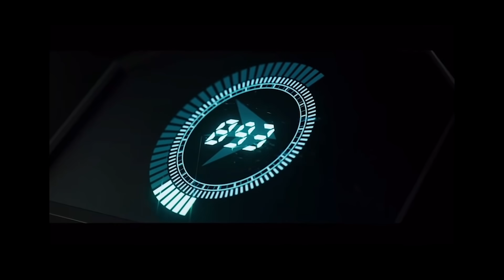СОБРАЛИ ЖИГУ ДЛЯ СОРЕВНОВАНИЙ. ОТВАЛИЛАСЬ ШТОРКА В ПОДДОНЕ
STILOVDAILY ep1095